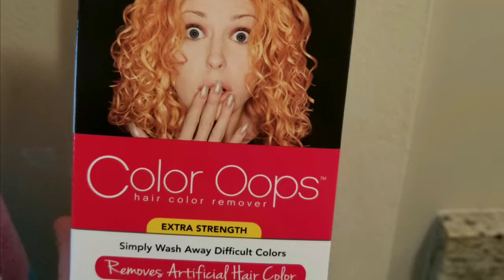Color oops.. does it work?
For this process I used one box of Color Oops and followed the directions for the process time and rinse instructions.